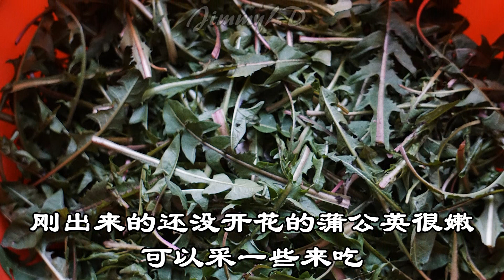四, 五月北美6区菜园子春收的野味, 蒲公英荠菜的区别, What harvest in April and May from my garden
In April and May, North America is still cold. What can I harvest in those cold months from my garden? Actually, our family has harvested 6 types of editable weeds and vegetables and cooked for their tender and freshness.

北美 zone6a 春分播种太早？莴笋 茼蒿 中国芹菜 鸡毛菜 雪里蕻 早春播种实验

六月初我家菜园种了啥, My June Garden

怎么种菊花脑, 4年跟踪种子种和扦插种菊花脑

各种蔬菜零成本插种, planting various vegetables at no cost